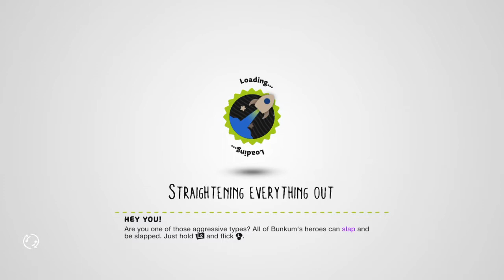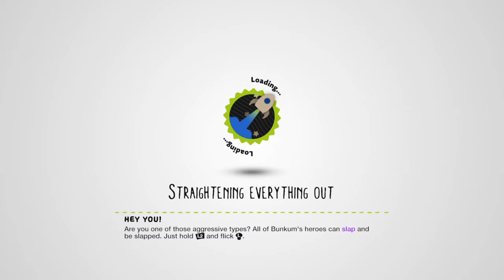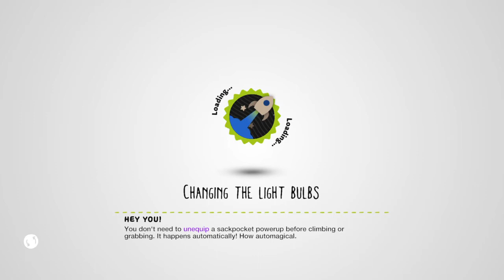LittleBigPlanet™3 part 3